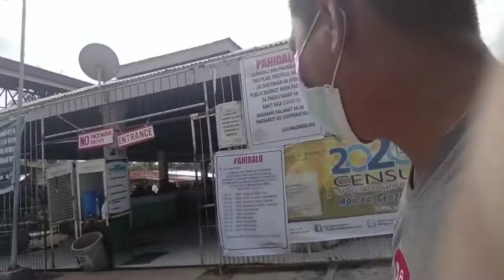LAMIANG BARBECUE NI BERNADETH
Madridejos Bantayan Island